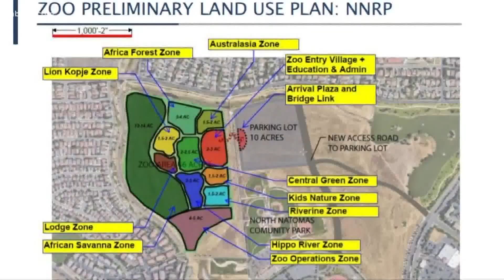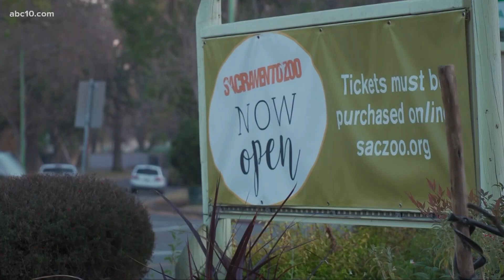Sacramento Zoo relocation discussion plans continued for 90 days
It'll give the Sacramento Kings plans to review proposals to move the zoo to the old Sleep Train Arena. Some councilmembers call for race and equity considerations.